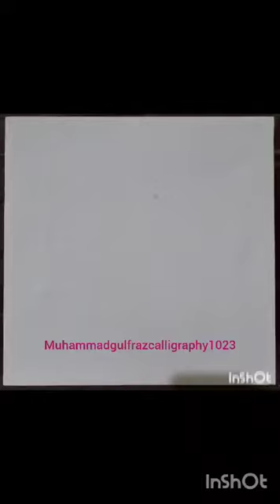muhammadﷺ | muhammad | muhamma Calligraphy at canvas | Calligraphy with acrylic Paint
Hi, I am M Gulfraz khan. Welcome to my YouTube channel easy Paint with M Gulfraz Khan, About this video hey friends, today I will show you that how to write the word MUHAMMAD (محمد) in Arabic.
FIRST EVER YOUTUBE VIDEO! Also, give this video a thumbs up if you enjoyed it and would like to see more!, thankyou for visiting my YouTube channel, I hope you find comfort in my art.
Check website for latest pricing and availability